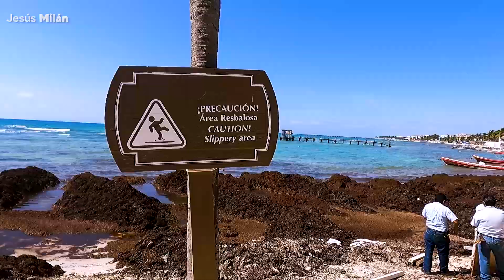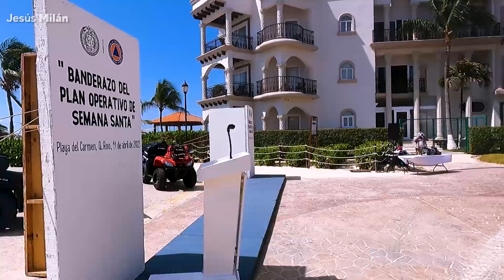🔴 PLAYA DEL CARMEN: MUCHO SARGAZO ABRIL ⚠️ SORPRENDENTE arribo MASIVO de Sargazo 🚨 NO LO CREERÁS! 🌴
Recorrí parte de  Playa del Carmen donde encontré mucho sargazo y un arribo masivo de esta macroalga. Tomen sus precauciones y recuerden que esto es un fenómeno atípico. Video del 11 de abril del 2022.

🏝 Plan Caribe Mx es una agencia de tours, viajes y experiencias 100% REAL y CONFIABLE con mucha experiencia, operada por locales y apoyando la economía local, con gente que vive en este destino, donde su principal objetivo es ayudar a los viajeros y turistas. SEGURA, AVALADA y REGISTRADA ante la Secretaria de Turismo Federal. No importa que vivas en cualquier parte del mundo o México Plan Caribe MX puede ayudarte con tus vacaciones en Cancún, Riviera Maya y el Caribe Mexicano. TOURS, HOTEL, TRASLADOS HOSPEDAJE, EXPERIENCIAS Y MÁS.